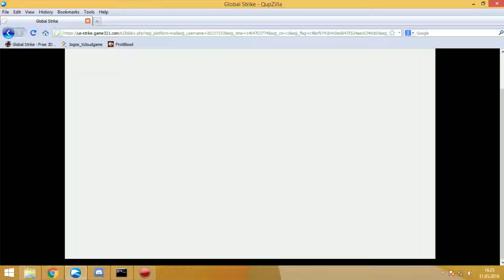Global Strike - Sniper Only - Kill or be Killed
Rarely play with sniper, so this is one of the few times i use it.